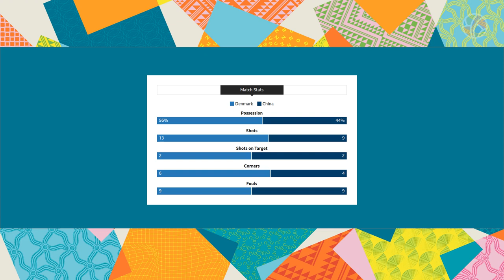Denmark vs China | Group D | FIFA Women's World Cup 2023 | Highlights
In a thrilling Group D clash, Denmark made their long-awaited return to the Women's World Cup after 16 years, facing off against China in an exciting match in Perth, Australia. Amalie Vangsgaard became the hero of the day, scoring a late winner with a powerful header from Pernille Harder's corner in the 90th minute. The Steel Roses of China fought hard, but Denmark's determination secured them a thrilling 1-0 victory. Don't miss the football highlights and the unforgettable moments from this intense World Cup journey.